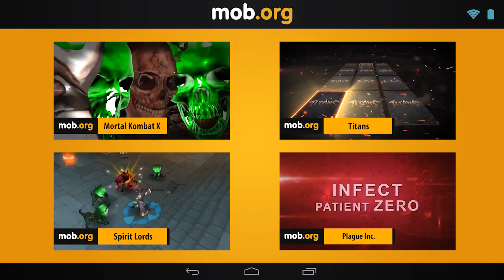Интересные Андроид игры - №70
Интересные новинки игр на Android №70:

Implosion - хак-энд-слэшер с отличными эффектами и качественно прорисованными локациями. Основной сюжет этой динамичной и насыщенной игры разворачивается в далеком будущем. Игроков ждут невероятные сражения, ужасающие боссы, кат-сцены, удивительные персонажи и огромный выбор оружия

Skullduggery! - увлекательная экскурсия по загробному миру от студии ClutchPlay Games, в которой предстоит собирать долги у мертвецов. Игроки отправятся за черту жизни и побывают в аду.

Lost within - хоррор с оригнальным сюжетом, издательством которого занимается Amazon Game Studios. Игроку предстоит выжить в психиатрической больнице, которую переполняют привидения и чудовищные монстры.